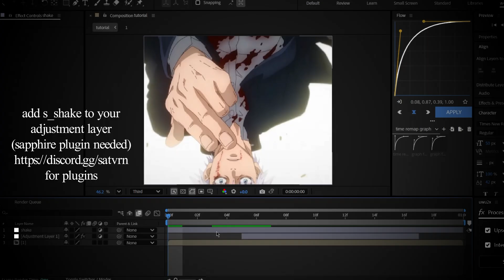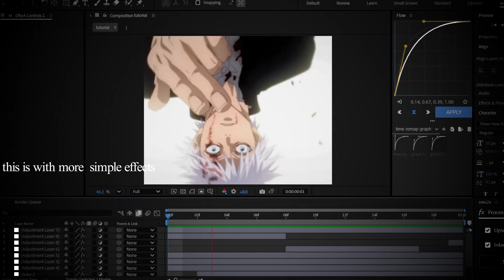build up + no tile jugg shake tutorial (after effects)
only plugin needed is sapphire
add on discord @wonbins. if you need the plugin